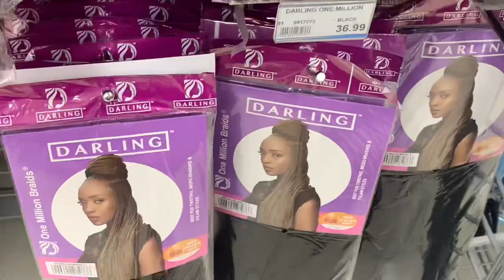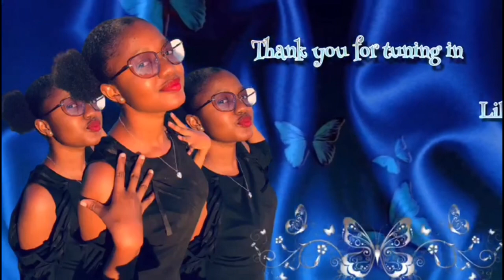VLOG#12: Spend the day with me in OKAHANDJA|| errands || hair|| NAMIBIAN YOUTUBER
Hi guys
Here’s a really short vlog